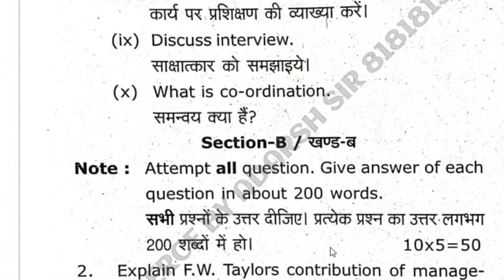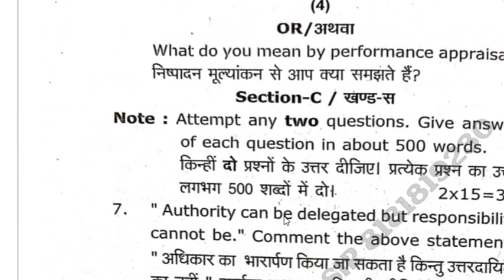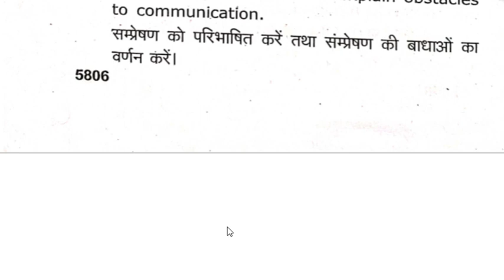THEORY AND PRACTICE OF MANAGEMENT// M.COM PREVIOUS YEAR PAPER 2020 // DR RMLAU AYODHYA